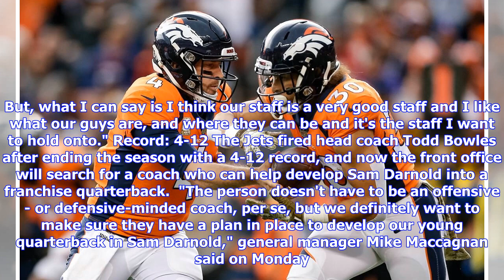The 2019 NFL Draft Order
The 2018 NFL regular season is officially over, setting up the official pick order for 20 teams in the 2019 NFL Draft in April.  With a record of 3-13, the Arizona Cardinals will have the No. 1 overall pick  The Raiders boast the most first-round picks of any team thanks to their trades with the Bears for Khalil Mack and Dallas Cowboys for Amari Cooper. The Packers are the only other team with more than one opening-round pick this year thanks to a deal they made with the Saints during the 2017 N...